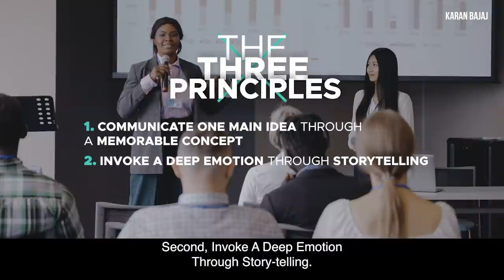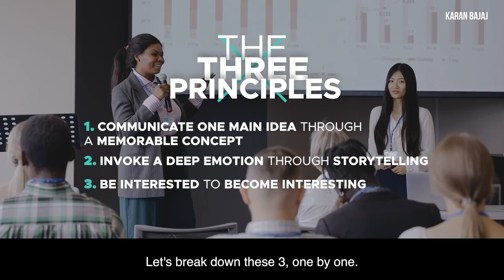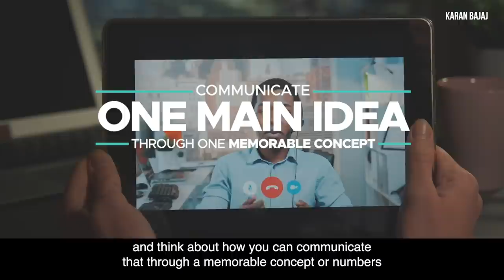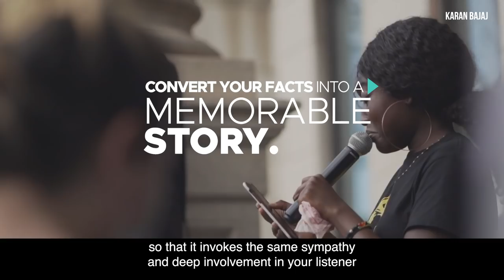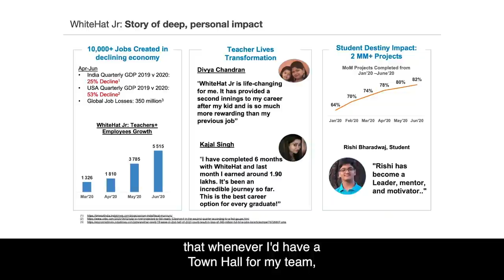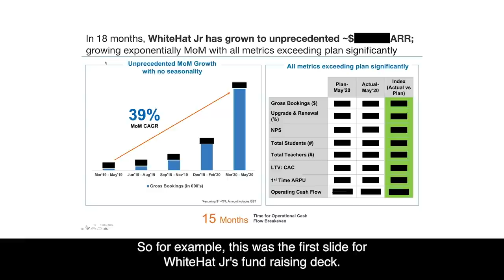How To Speak So That People Want to Listen | Karan Bajaj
How to Speak so People Listen to you in 2022!

0:00 - Introduction
0:45 - Chapter 1: Top Three Principles
1:02 - Chapter 2: First Principle
3:30 - Chapter 3: Second Principle
6:09 - Chapter 4: Third Principle
8:41 - Wrap Up